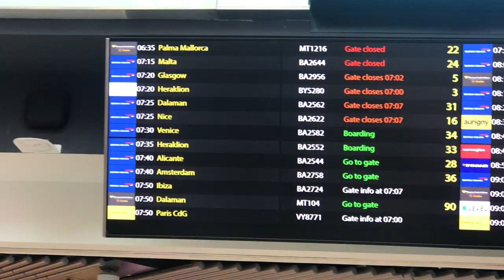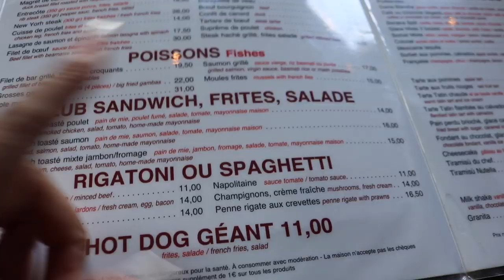I FLEW TO PARIS TO EAT SPAGHETTI pregnancy cravings... | S5E36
It has always been a dream of mine to eat spaghetti in front of the Eiffel tower (dont ask lol) and today i finally did!

𝗣𝗟𝗘𝗔𝗦𝗘 𝗨𝗦𝗘 "CHANDLER ALEXIS VLOGS" 𝗔𝗦 𝗧𝗛𝗘 𝗦𝗨𝗕𝗝𝗘𝗖𝗧 𝗢𝗙 𝗘𝗠𝗔𝗜𝗟.